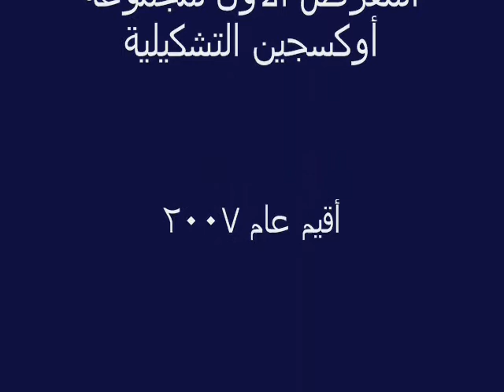المعرض الأول لمجموعة أوكسجين التشكيلية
أقيم في بيت الفنون الجميلة في جدة عام 2007